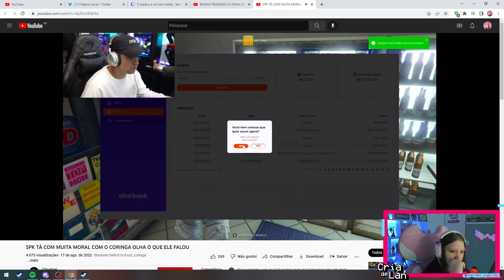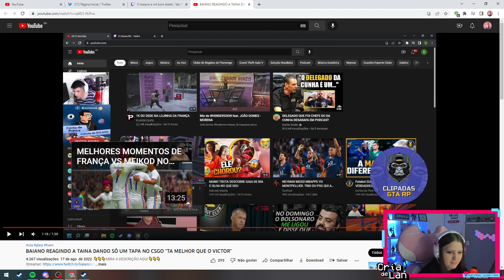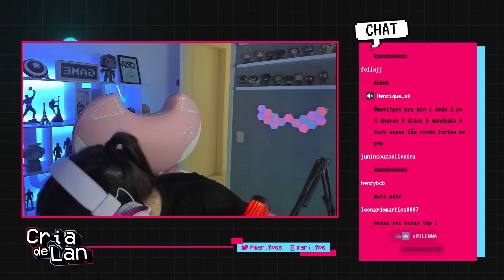MARI REAGINDO AO SPK NO TOP PVP DO CORINGA + OS MELHORES PRA ELA | Cortes da Marifps